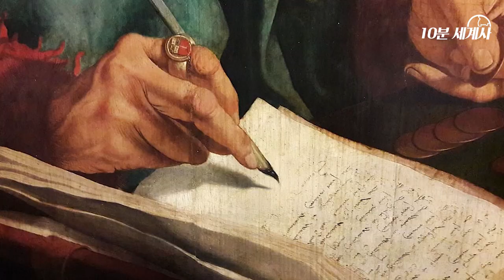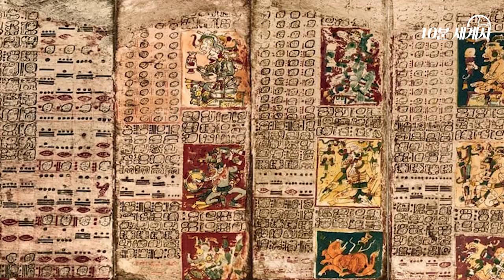마야 문명 , 미노스 문명 [ 세계사 ]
마야 문명
미노스 문명
세계사